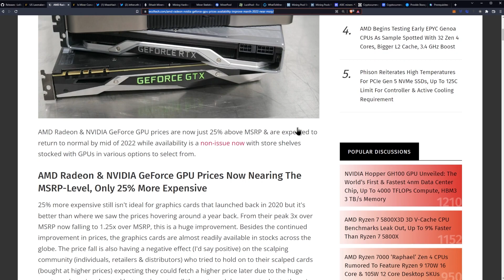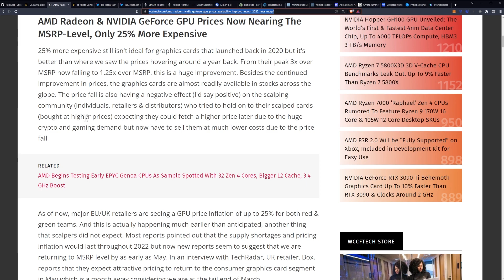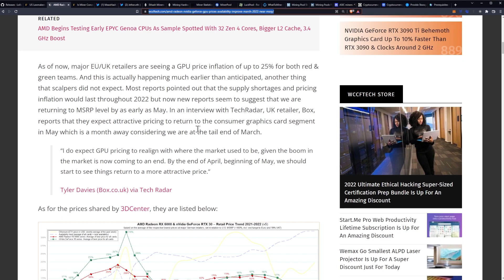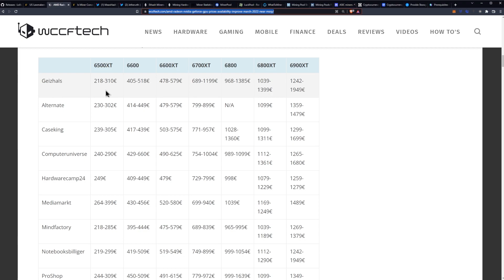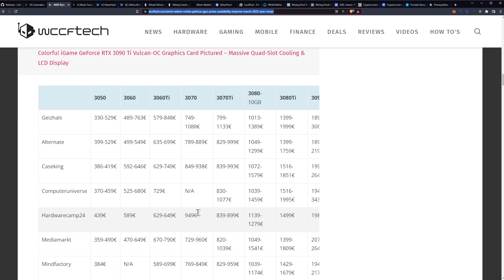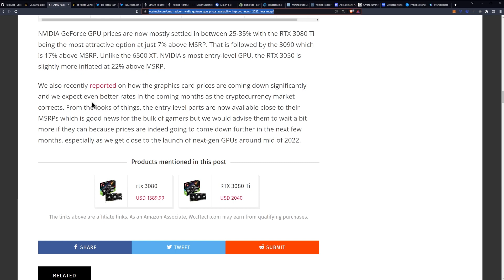GPU Prices Continue to Fall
AMD Radeon & NVIDIA GeForce GPU Prices Fall Close To MSRP-Level, Now Only 25% More Expensive With Availability At Its Best Since Market Crash